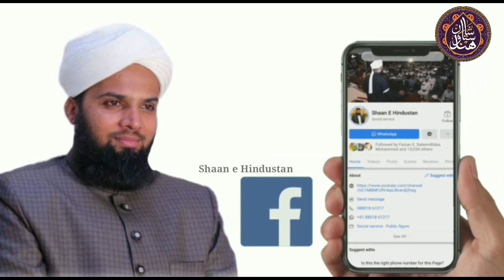Allah Se Muhabbat by, Tarjuman e Ahle Sunnat Maulana Hafiz o Qari Muhammed Khan Quadri Hambali Qibla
Allah Se Muhabbat
By, Tarjuman e Ahle Sunnat
Hazrat Ul Allama Maulana Hafiz o Qari Muhammed Khan Quadri Hambali Arshad Habibi Sahab Qibla Maddezillahulaali...
THIS IS OFFICIAL CHANNEL
FOR MORE UPDATE AND DETAILS
Add Other links To The

INSTAGRAM.COM
/ Shaan e Hindustan

TWITTER.COM
/ Shaan e Hindustan

Jazakallah Khair
ADMIN